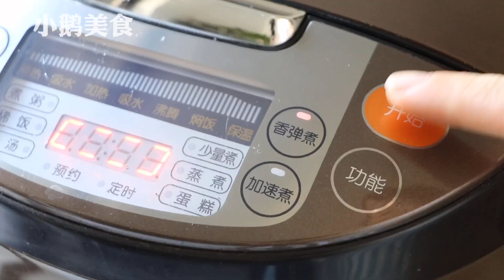黑豆這樣吃太香了，不打豆漿不煮粥，簡單營養，比買的補藥還補【小鵝美食】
大家好，我是小鵝，今天教大家黑豆的新吃法，加上一把紅棗，做黑豆糕，豆香棗香味兒十足，甜而不膩，細膩綿軟，入口即化，做法簡單，營養美味。

廚房是幸福的最後堡壘~
我會在這裡每天分享一道菜，大家可以在這裡學習！
讓他們去征服世界，我們來想征服家人的胃和心~~~

有想學的菜歡迎給我留言，一起分享美食！